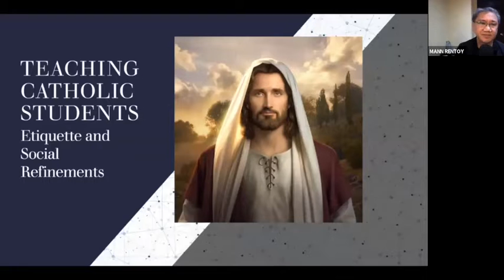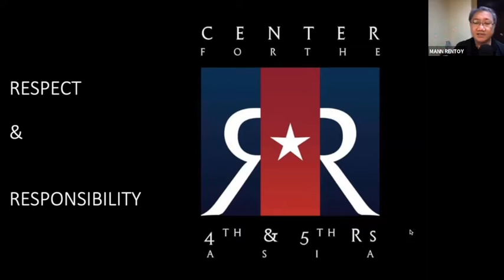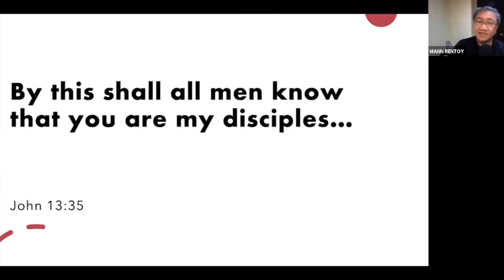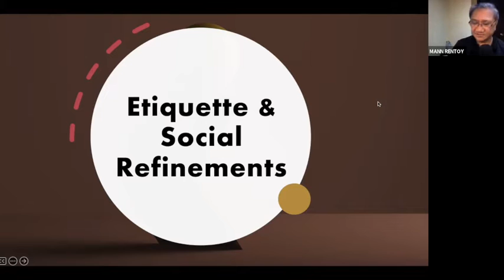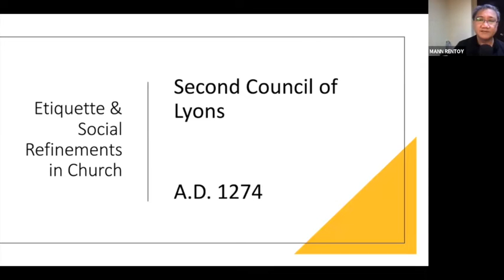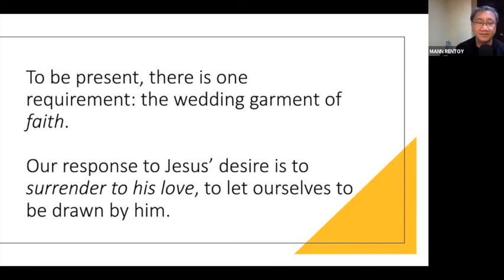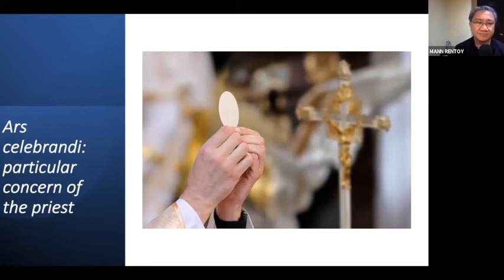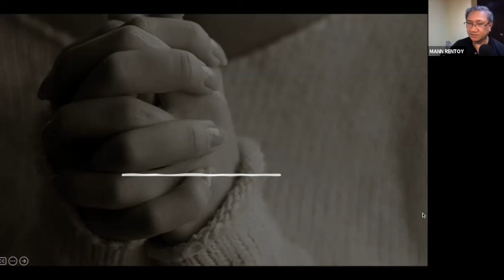Polishing Hearts and Minds: Teaching Catholic Students Etiquette and Social Refinements by Mann R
JULY 19 Teaching Catholic Students Etiquette and Social Refinements  by Mann Rentoy

Other topics in this Channel:
CLASSROOM STRATEGIES
TEACHER STRATEGIES
TEACHING STRATEGIES

@CLASSROOM MANAGEMENT
CLASSROOM @STRATEGIES
@TEACHER STRATEGIES
@TEACHING STRATEGIES